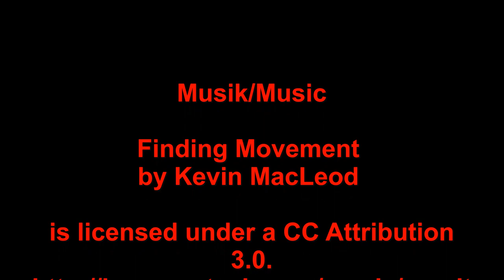Peking - Verbotene Stadt / Beijing - Forbidden City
Die Verbotene Stadt ist sicher das beeindruckendste Zeugnis der großen Geschichte des Reiches der Mitte in Peking. Ein paar Impressionen aus der bis 1924 abgeschotteten Palastanlage, aus der China rund 500 Jahre lang regiert wurde.

The Forbidden City is certainly the most impressive testimony of the great history of the Middle Kingdom in Beijing. A few impressions of the palace complex.